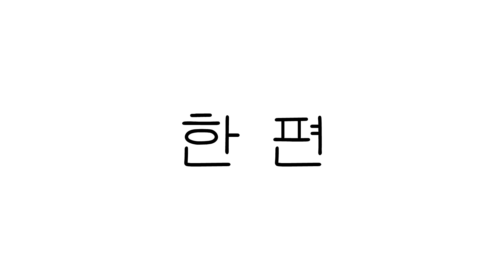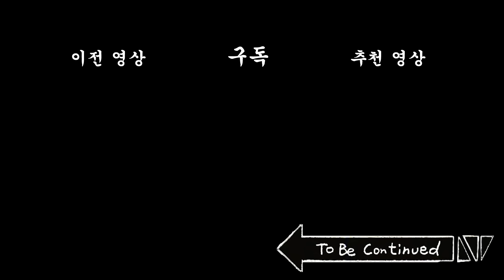[상여자] 아는 사이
[배급 : 빅픽처팀] [기획 : 비크리스피] [각본 : 아트팀]